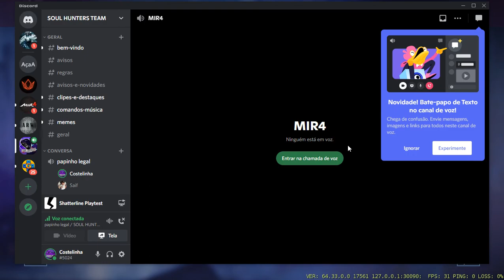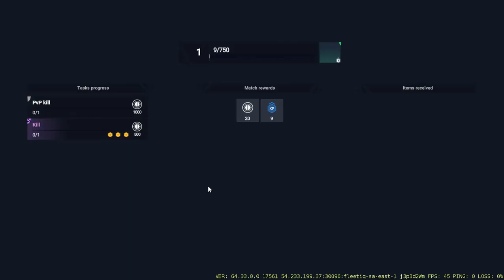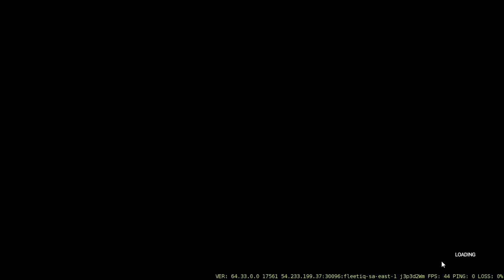SHATTERLINE | Esse jogo é BOM?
Nesse vídeo apresentamos o novo jogo de FPS da Steam, Shatterline, jogo insano e frenético de tiro porrada e bomba disponível para acesso antecipado!!